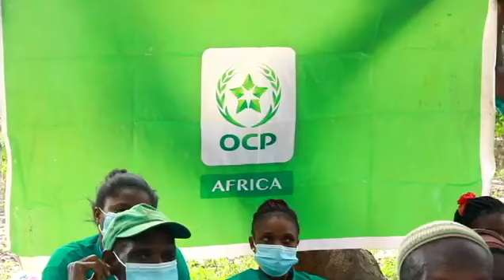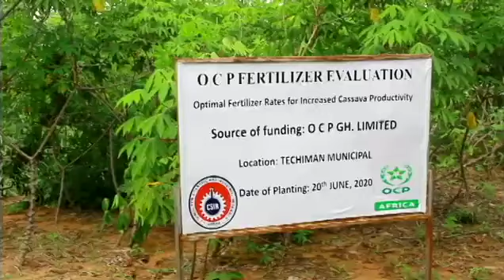Improving Cassava Yields : CSIR-Crops Research Institute Trains Farmers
Scientists from the CSIR-Crops Research Institute have trained cassava farmers in the Bono East region on the correct and preferred amounts and rates of fertilizer application to improve yields.